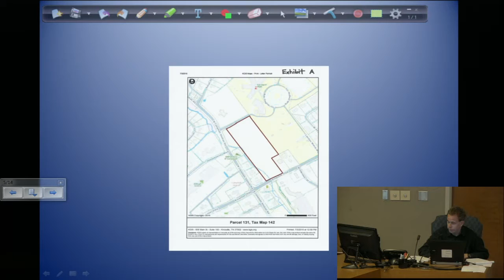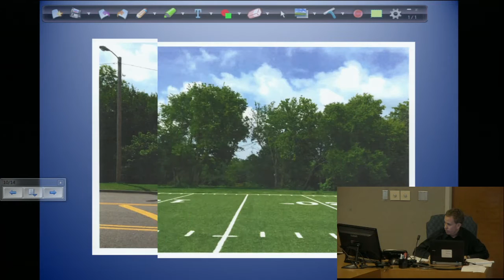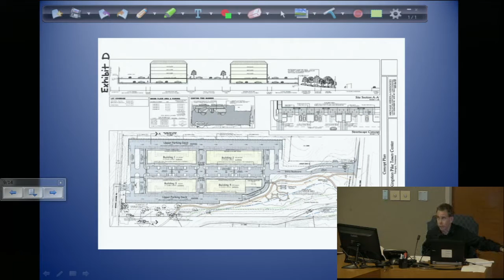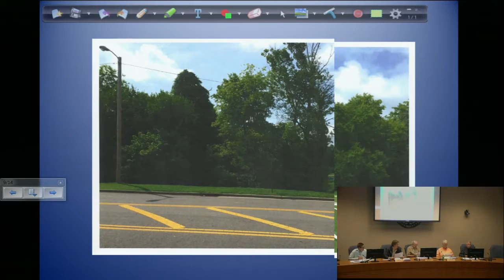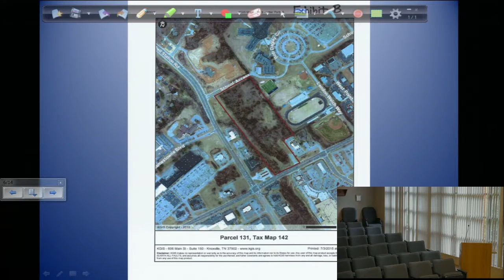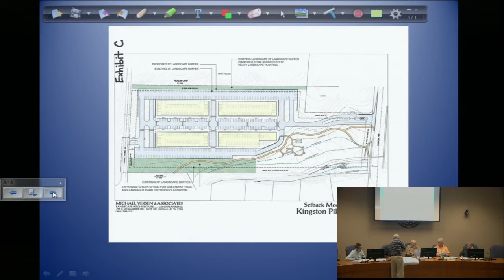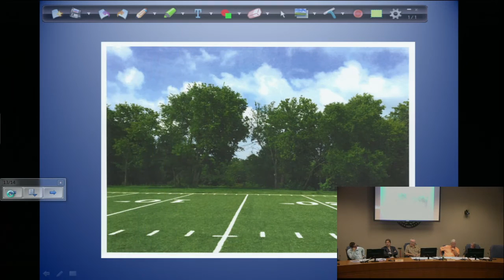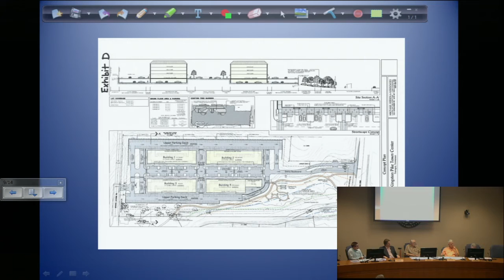BZA July 22 2015